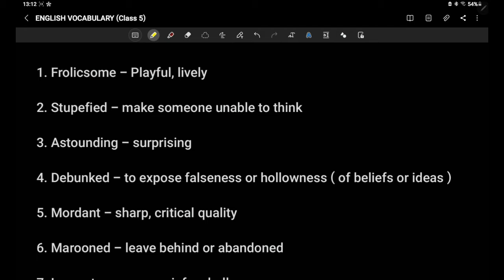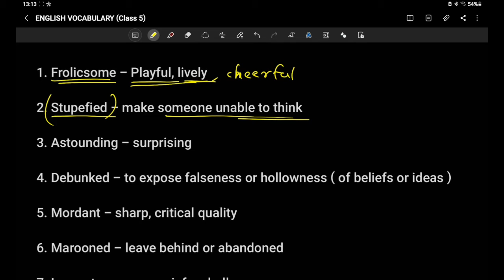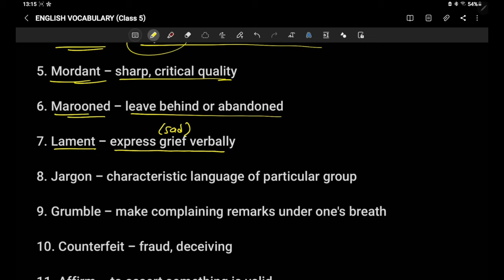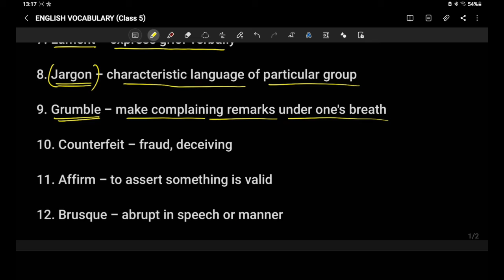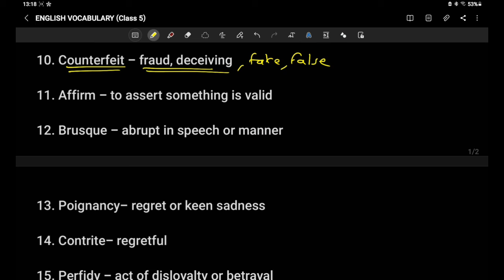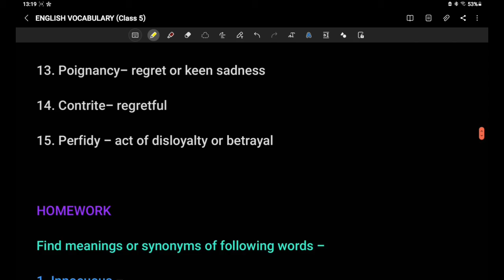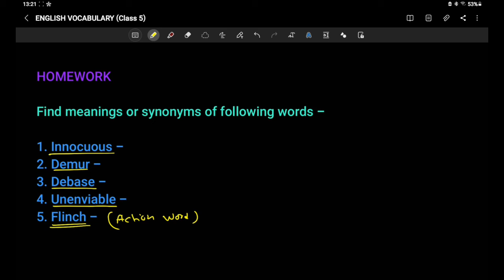ENGLISH VOCABULARY (Class 5) | New words | Synonyms | Easy explanation | For all competitive exams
SCREENGURU PRESENTS ENGLISH VOCABULARY ( CLASS 5 )

Video content -

1. New words
2. Synonyms
3. Meanings
4. Sentence usage
5. Positive and negative words

Useful for -

1. UPSC NDA
2. UPSC CSE
3. SSC EXAMS
4. BANK EXAMS
5. GOVT. JOB EXAMS
6. STATE COMPETITIVE EXAMS
7. AFCAT
8. CDS
9. INET
10. OTHER COMPETITIVE EXAMS

Complete your homework and comment your answers below !

QUOTES INSTAGRAM PAGE -

NDA MATHS COMPLETE HANDWRITTEN NOTES AVAILABLE

FOLDER CONTENTS -

30 CHAPTERS
SHORTCUTS
SUMMARY OF POPULAR MATHS BOOKS
SOLVED EXAMPLES

DISCOUNTED  PRICE - Rs 300 Only ( For lifetime access )

PAYMENT PROCEDURE -

DEMO PDF -

COMPLETE PDF LINK -

AFCAT MATHS COMPLETE HANDWRITTEN NOTES - Coming soon...

THANKYOU